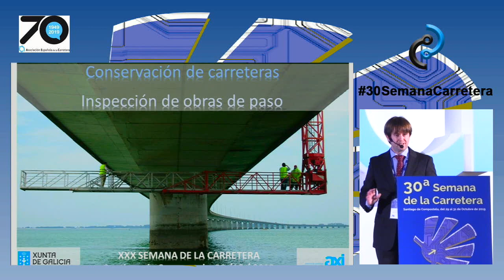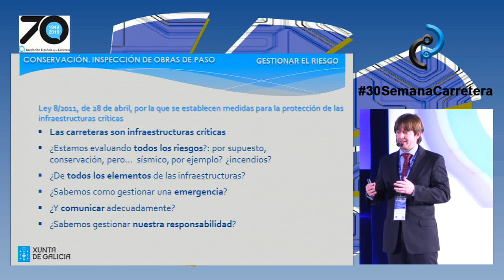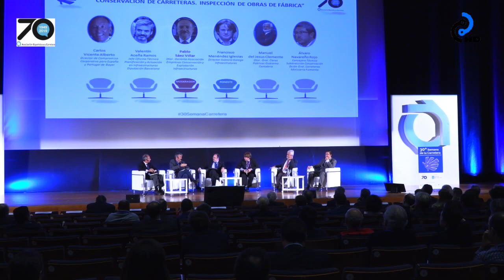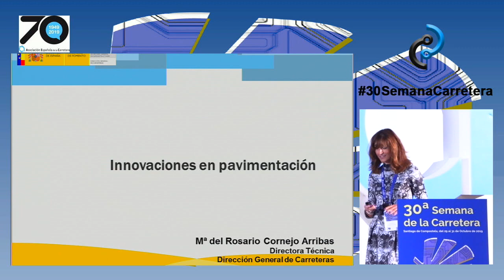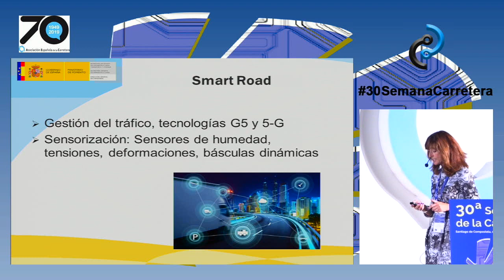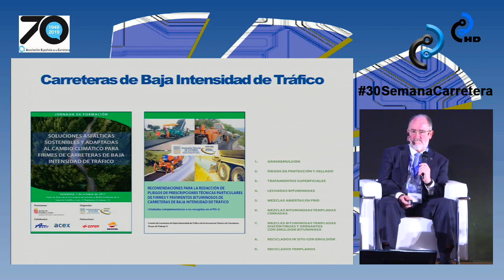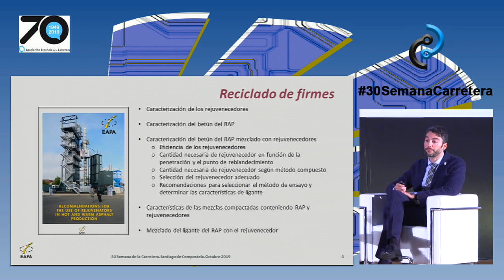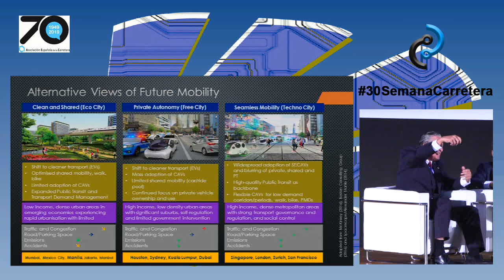30ª Semana de la Carretera (30-10-19)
30ª Semana de la Carretera (30-10-19)